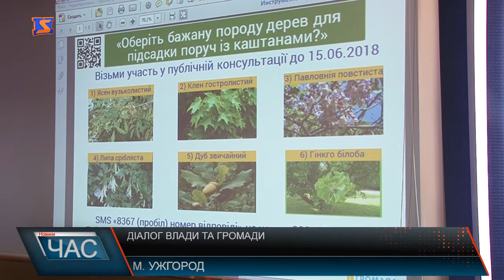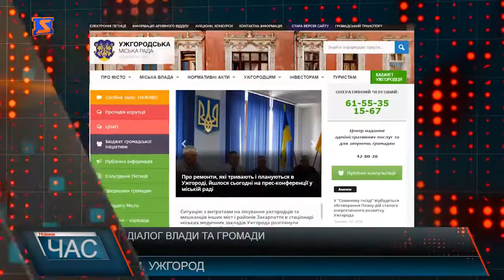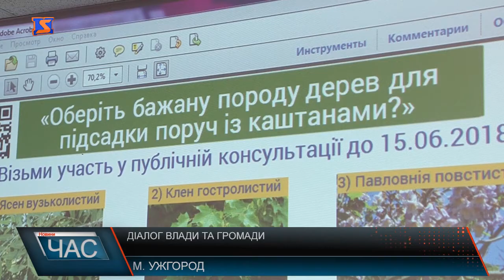В Ужгороді запровадили публічні консультації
Болюче питання каштанової алеї на Київській набережній стало першим, котре громада може обговорити та зробити свої зауваження та пропозиції до міської влади. Дерева невдало кроновані та ще й вражені міллю – кажуть біологи та пропонують між ними зробити підсадку. Серед переліку каштанів нема. Позаяк камерарій, міль-шкідник, може вразити і нові.Серед переліку пропонованих 6-ть варіантів – наші автовтонні та екзоти. Який з шести варіантів обрати: ясен вузьколистий, клен гостролистий, павловніяповстиста, дуб звичайний, гінгобілоба або липа срібляста - має вирішити громада.І саме липа срібляста, на думку експертів, найкращий варіант.Та додають, що мова йде тільки про підсадку. Проект Публічні консультації у рамках якого громада та міська влада мають сприяти кращій комунікаціїреалізовується завдяки меморандуму між Ужгородською міською радою спільно з Інститутом «Республіка». Упродовж року мають з’явитися ще щонайменше 5-ть тем для обговорення. Їх має ініціювати міська рада.Проте. консультація не передбачає миттєве прийняття рішення. А на перспективу. При цьому про перебіг голосування обіцяють звітувати.Проголосувати, наразі за варіант дерева, можна безпосередньо на сайті Ужгородської міської ради, натиснувши кнопку «Публічні консультації» чи на сайті «Ваша думка» за номером консультації 8367 з кодом номера дерева. Консультації стосовно вибору підсадки дерев триватимуть до 15-го червня